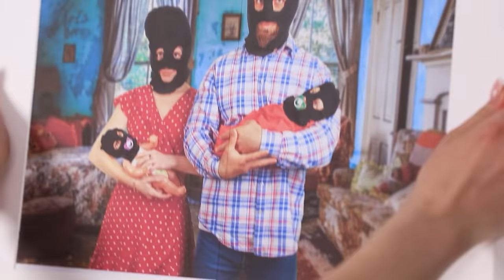Aku Diculik / Trik Dan Tips Yang Bisa Menyelamatkan Nyawamu!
Trik dan tips kami menghadapi penculik akan membantumu bukan hanya agar aman dan selamat, tapi juga memberi pelajaran bagi para penjahat. Tonton video baru kami!